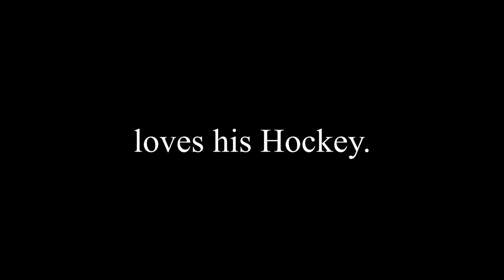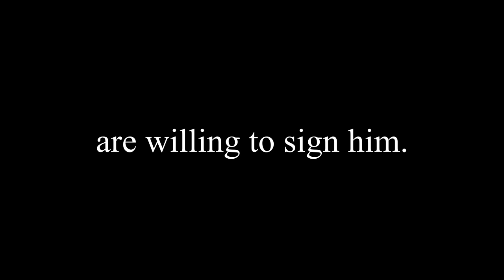Gimme Kovy! (Ilya Kovalchuk)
A parody from Tom Petty's Free Fallin'. In this song I yearn for Bergevin to sign Ilya Kovalchuk; the illustrious sniper that the Montreal Canadiens need!